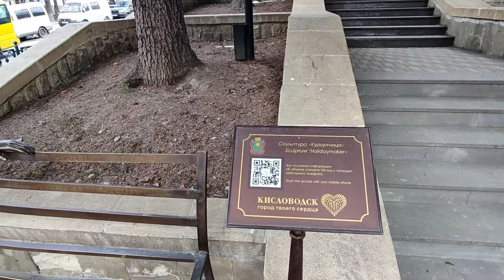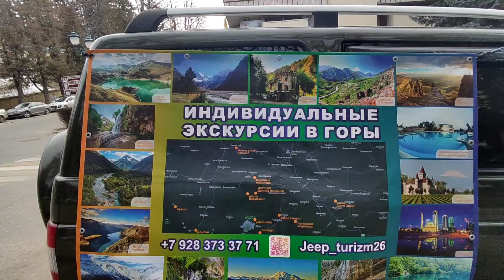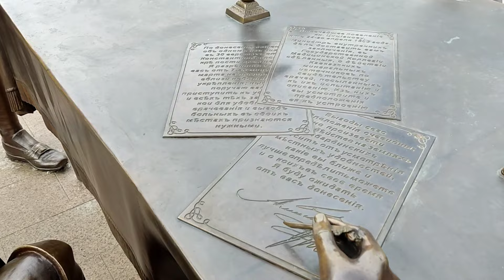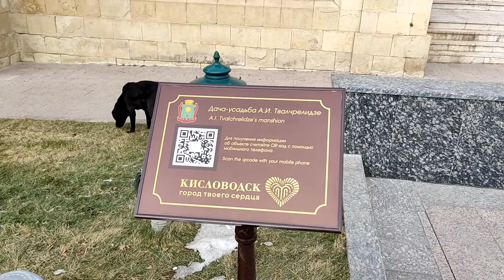SOZNA VLOG - 26.Прогулка по Кисловодску